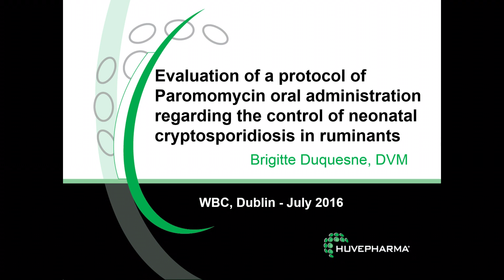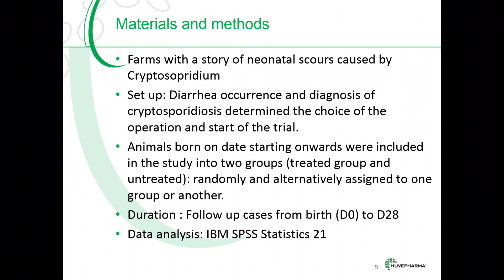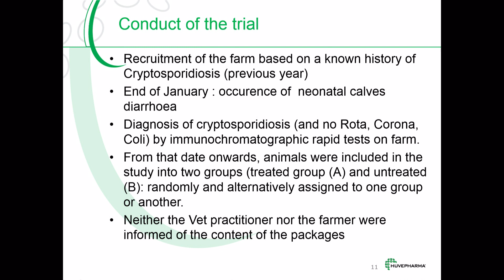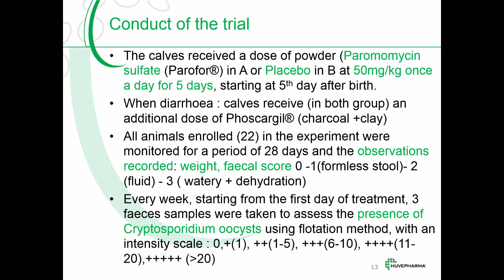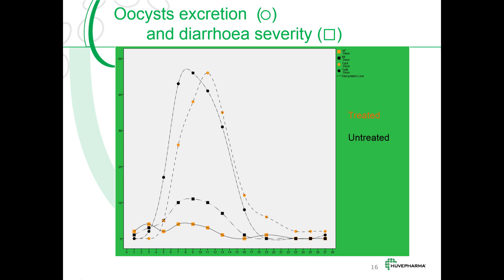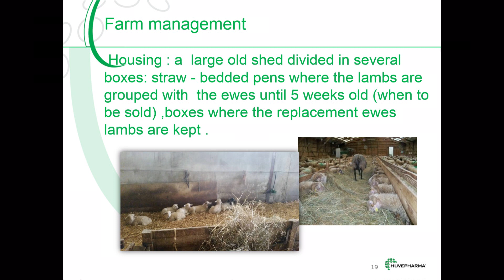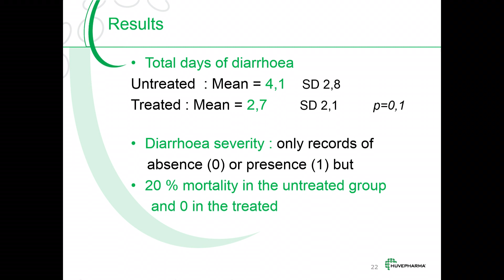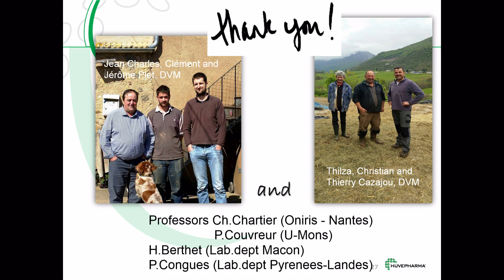Evaluation of a protocol of Paromomycin oral administration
Brigitte Duquesne, HUVEPHARMA

Evaluation of a protocol of Paromomycin oral administration regarding the control of neonatal cryptosporidiosis in ruminants